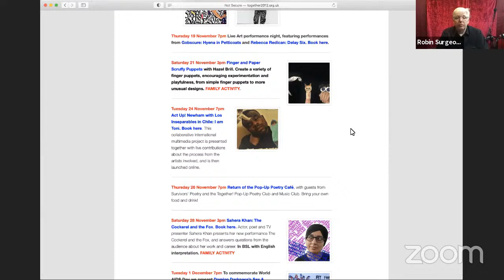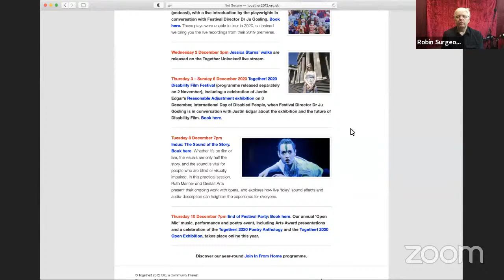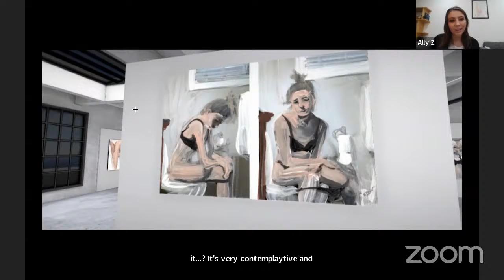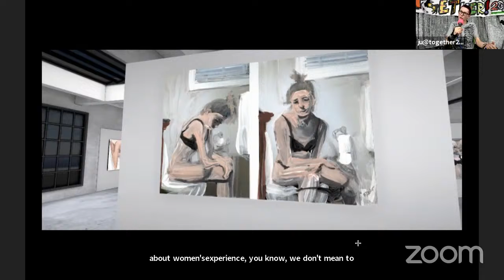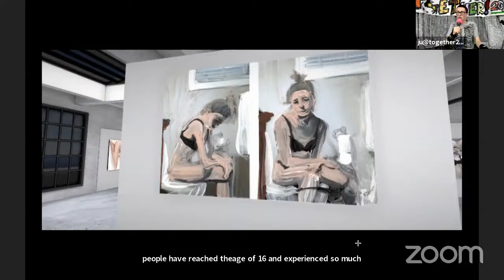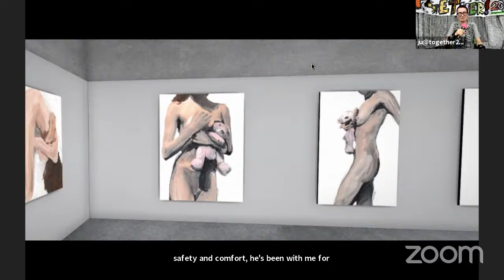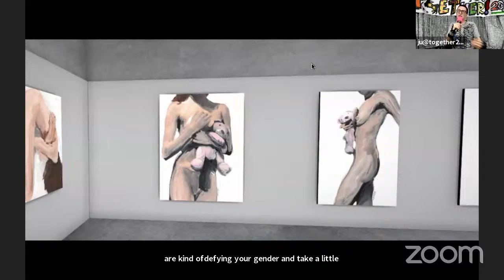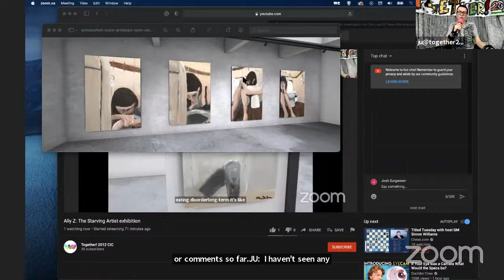Ally Z: The Starving Artist exhibition